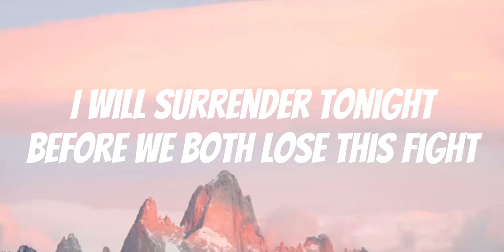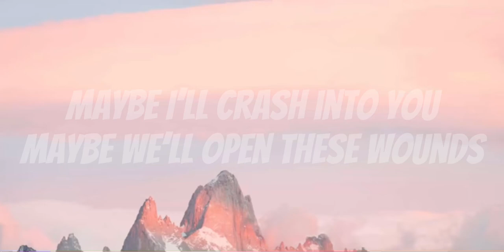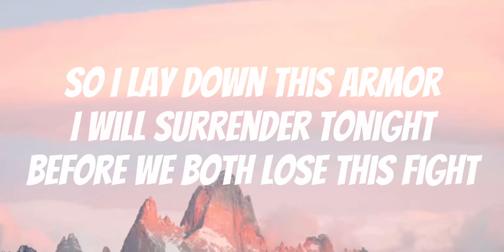Landon Austin - Armor (Lyrics)